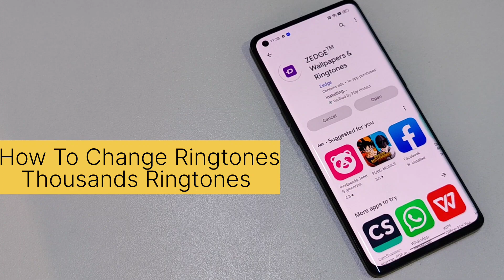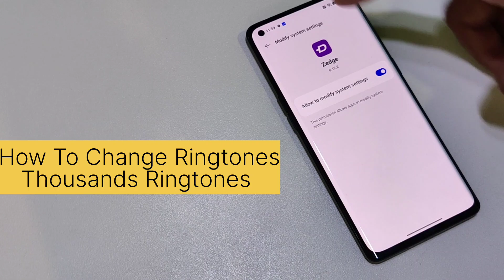How To Change Ringtones Oppo Reno Millions Tones